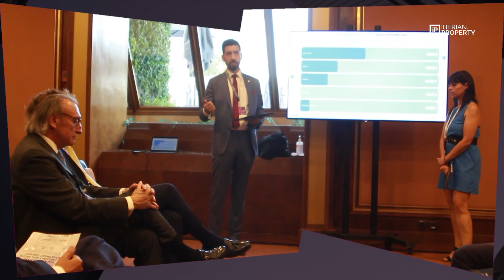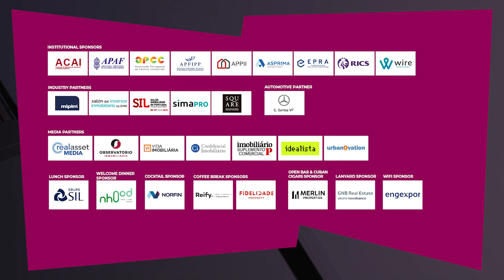ALEXANDRA GOMES | SAVILLS PORTUGAL | REAL ESTATE SUMMIT 2022